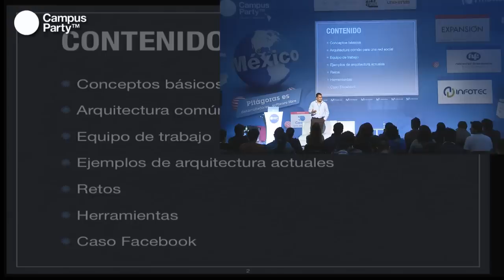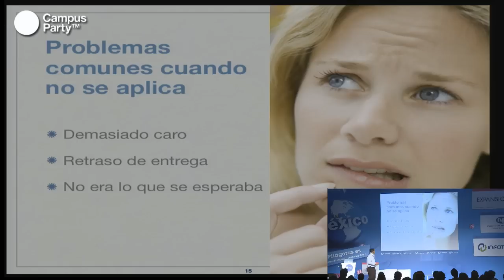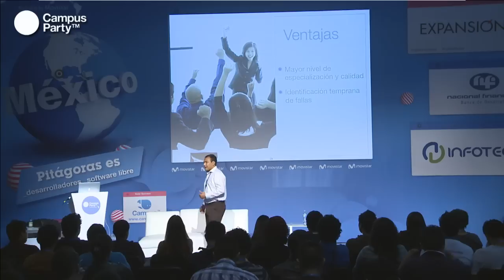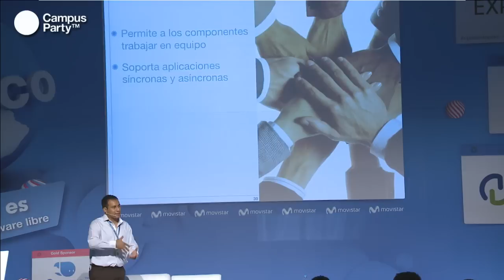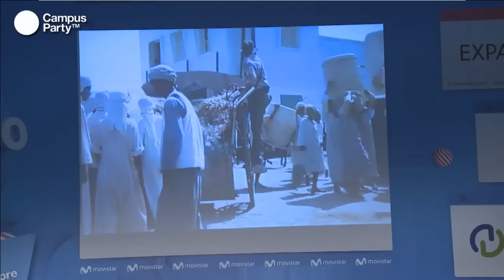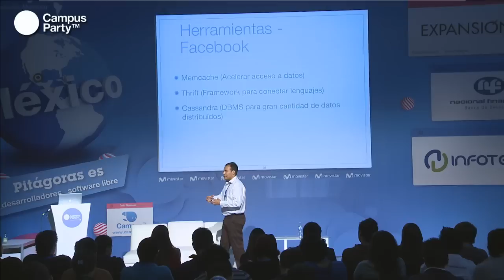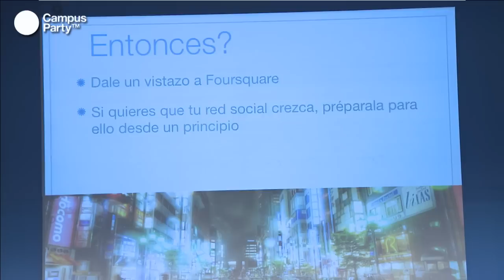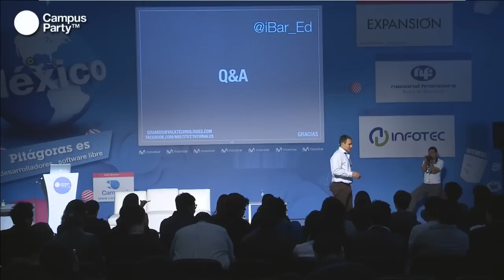CPMX4 - Claves de arquitectura de las redes sociales